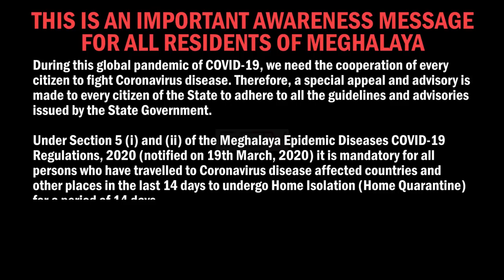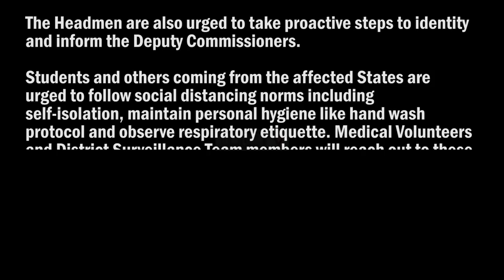THIS IS AN IMPORTANT AWARENESS MESSAGE FOR ALL RESIDENTS OF MEGHALAYA